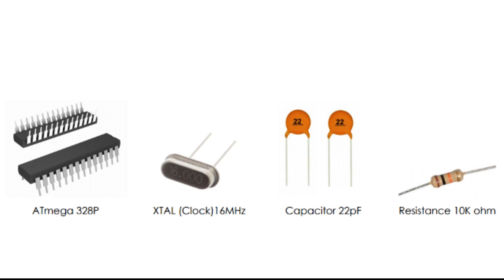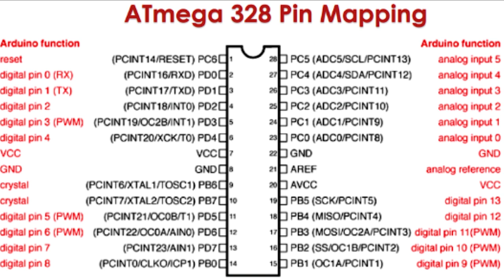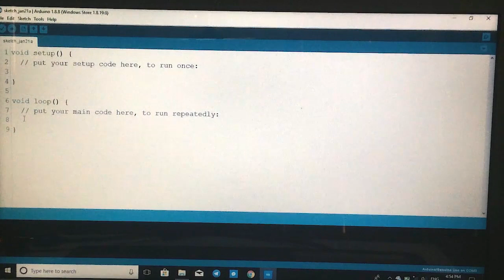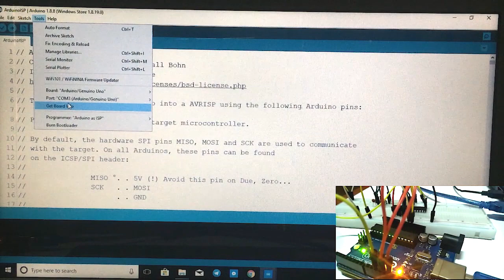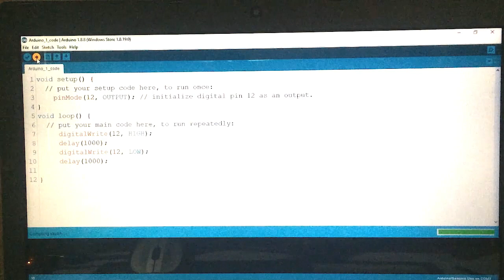របៀប Burn bootloader​​ និង Upload code ទៅក្នុង ATmega328p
You can now upload code into ATmega328p Microcontroller without using Arduino circuit. This video will show you how to do it.
វីដេអូជាភាសាខ្មែរ